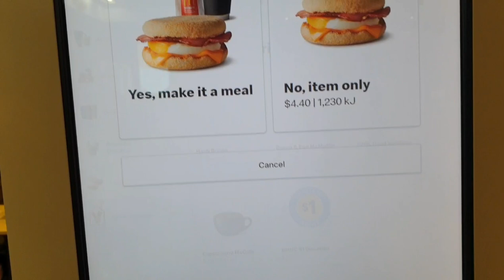ไปดูทะเลหมอก ที่Blue Mountain ซิดนีย์|| Katt Style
สวัสดีคะ หนาวแล้วววว
Katt Style ก็อยากจะมาชวนเพื่อนๆๆไปขึ้นดอย ดูทะเลหมอกที่ Blue Mountain กันน

สัปดาห์ที่แล้วเห็นเพื่อนๆหลายคนไปเที่ยว เจอทะเลหมอกแบบว่าสวยมว๊ากกกกกกก แคตก็เลยไปบ้าง แต่วันที่แคตไป วันอาทิตย์ที่ 14/06/2020 อากาศไม่ค่อยเป็นใจเท่าไหร่
ฝนตก แต่โชคดียังเจอทะเลหมอก ถึงจะไม่เยอะ แต่ก็สวยคะ

ตอนนี้ที่Blue Mountain มีการก่อสร้าง เพิ่มเติมมากมาย อาจจะมีพื้นที่บางส่วนที่ไม่สะดวกสะบาย แต่มุมถ่ายรูปสวยๆๆ ยังมีให้เรา ไปเก็บภาพสวยๆๆได้😊😊

นอกจากจะเก็บบรรยากาศในBlue Mountain แล้ว ก่อนกลับอย่าลืมแวะมาเมืองเล็ก ที่อยู่ก่อนถึงBlue Mountain กันนะคะ จะมีร้านค้า ร้านอาหาร คาเฟ่ แบบพื้นเมืองของเค้า (local)
มีมุมสวยๆให้ถ่ายรูป

ทริปนี้แคตไม่ได้ทานอาหารที่นั่นเลยไม่มีรูปอาหารมาฝาก😁😁

Photo: Note 9
Location: Blue Mountain Sydney NSW
เสื้อผ้า: ร้าน Sydneyพรีออเดอร์สินค้าจีน-ฮ่องกง

ติดตามแคตที่ช่องทางอื่นได้ที่😊😊

ขอบคุณคุณเติ้ล เจ้าของภาพ ที่แคตยืมมาใช้😁🙏
ประวัติของ Blue Mountain
❄บลูเมาเทนส์ (Blue Mountains) เป็นส่วนหนึ่งของเทือกเขาเกรทดิไวดิ้ง (Great Dividing Range) ในเขตอุทยานแห่งชาติ เทือกเขานี้ปกคลุมไปด้วยต้นกัม (Gum Tree) ต้นไม้ในตระกูลยูคาลิปตัสซึ่งมีใบสีเขียมเข้ม คลื่นแสงสีฟ้าที่ตกกระทบกับอณูฝุ่น ไอน้ำ และละอองน้ำมันยูคาลิปตัสที่ระเหยออกมาปกคลุมไปทั่วเทือกเขา เมื่อมองดูจากที่ไกลๆ จะเห็นทิวเขาที่ปกคลุมไปด้วยต้นกัมกลายเป็นสีน้ำเงิน นี่เองจึงเป็นที่มาของชื่อ บลูเมาเทนส์

❄บลูเมาเทนส์มีอายุเก่าแก่กว่าแกรนด์แคนยอน (Grand Canyon) ที่สหรัฐอเมริกามากถึง 10 เท่า โดยหินที่อยู่ใต้ภูเขาที่นี่มีอายุโดยประมาณ 470 ล้านปี บลูเมาเทนส์ถูกค้นพบในปี ค.ศ.1813 โดยการสำรวจของ Gregory Blaxland, William Lawson และ William Charles Wentworth ความคิดริเริ่มที่จะส่งเสริมให้พื้นที่บริเวณนี้กลายเป็นอุทยานแห่งชาติเกิดขึ้นในปี ค.ศ.1932 และได้รับการขึ้นทะเบียนจากองค์การ UNESCO ให้เป็นพื้นที่มรดกโลก ในปี ค.ศ.2000

จากในเมือง ไปBlue Mountain
บลูเมาเทนส์อยู่ห่างจากซิดนีย์ไปประมาณ 2 ชั่วโมงโดยรถไฟ และราว 90 นาทีโดยรถยนต์ นักท่องเที่ยวสามารถไปเช้าเย็นกลับได้สบายๆ โดยสามารถเลือกเดินทางได้หลายวิธี ได้แก่
รถไฟ สาย Lithgow โดยให้ลงที่สถานี Katoomba ใช้เวลาในการเดินทางประมาณ 2 ชั่วโมง
รถยนต์ จากซิดนีย์ให้ตามป้ายบอกทางไป Paramatta จากนั้นมอเตอร์เวย์สาย M4 จะเริ่มต้นที่ Strathfield และนำนักท่องเที่ยวไปยัง Lapstone บลูเมาเทนส์ ใช้เวลาในการเดินทางประมาณ 90 นาที หากต้องการเดินทางโดยรถยนต์ นักท่องเที่ยวสามารถใช้บริการเช่ารถที่มีให้เลือกอยู่มากมาย ดูข้อมูลเพิ่มเติมได้ที่

สำหรับเพื่อนที่อยากจะมาเรียน มาทำงานที่ออสเตรเลีย